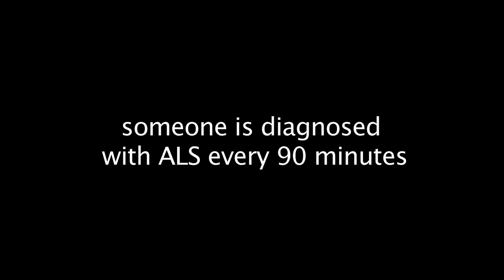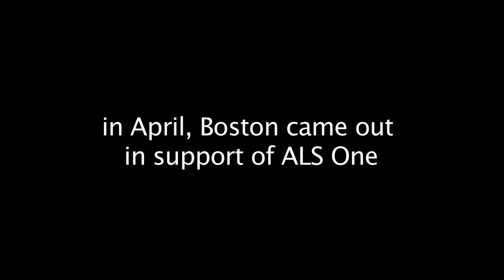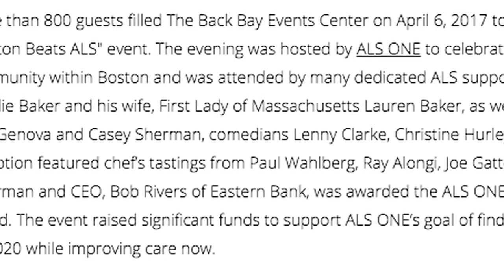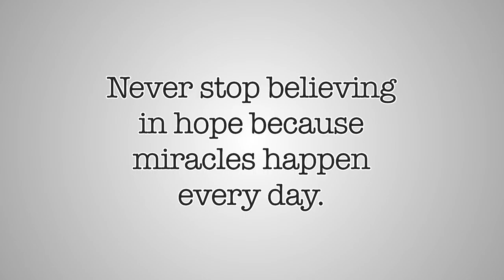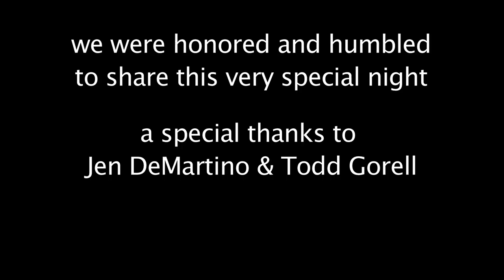ALS ONE Promo Video 10